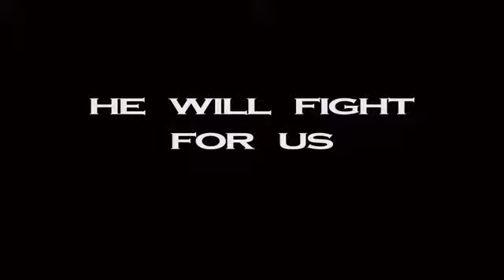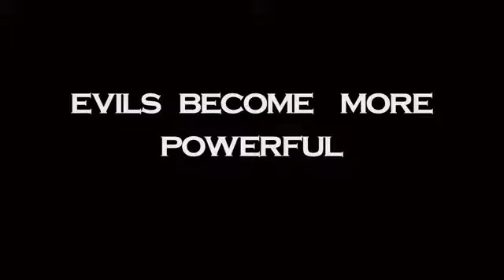Krish 4 new teeser official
Only entertainment video